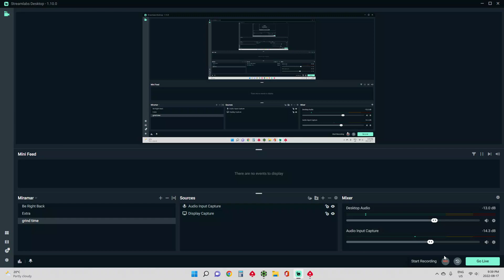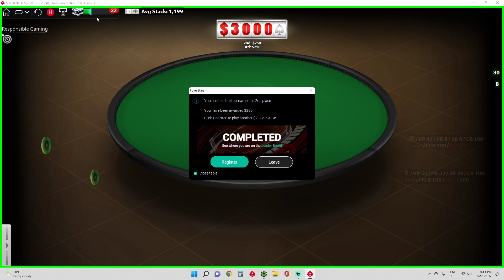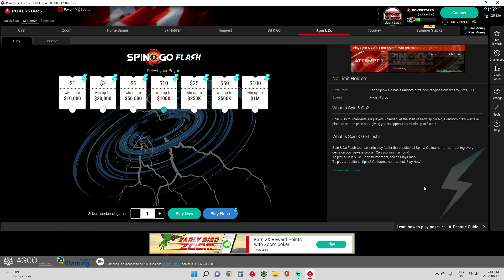WE HIT A $3000 SPIN & GO !! POKERSTARS ONTARIO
POKERSTARS ONATRIO $25 SPIN & GO FOR $3000